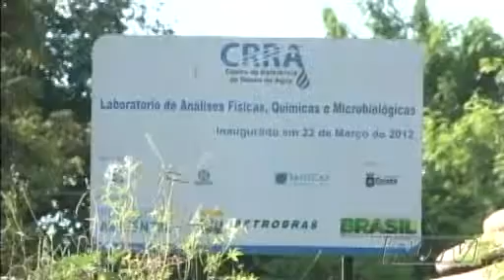Lagoa Encantada permanece abandonada e depredada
Há quase dois meses, a equipe do RDTV esteve na estação de tratamento de esgoto do bairro CPA 3, em Cuiabá, conhecida como Lagoa Encantada, e se deparou com um lugar abandonado. A reportagem voltou ao espaço, que deveria servir para turismo, práticas esportivas e educação sócio-ambiental, mas que, infelizmente, ainda hoje se encontra depredado e até perigoso.